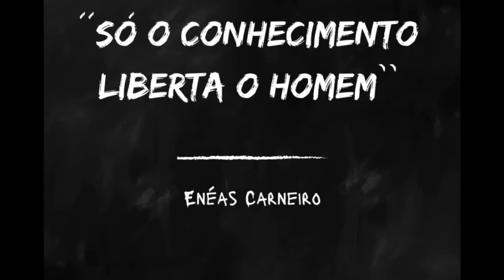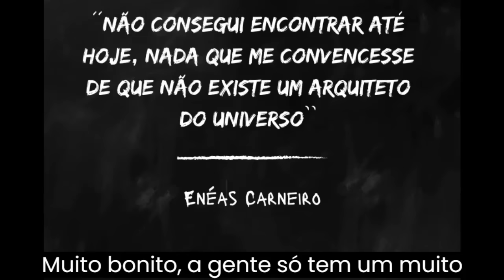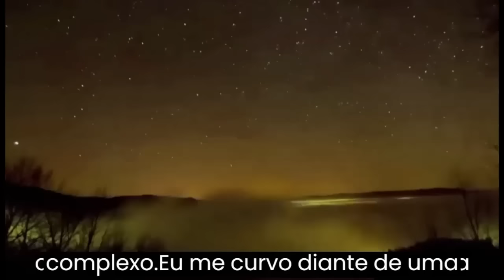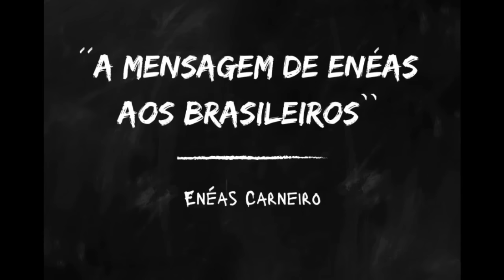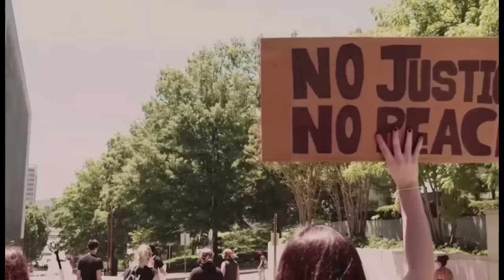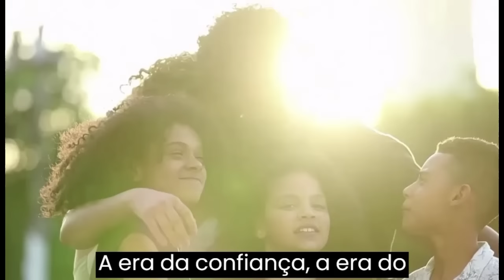Enéas Carneiro I 10 minutos de Sabedoria e Inspiração - Só o conhecimento liberta o homem!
Quem nunca ouviu falar do mito Enéas Carneiro, nesse vídeo trazemos para você 10 minutos de pura sabedoria e conhecimento desse homem que marcou época e fez uma grande diferença na sua geração.
Enéas Ferreira Carneiro foi um polímata brasileiro e é considerado o maior ícone do conservadorismo nacionalista no Brasil.

Este canal foi desmonetizado pelo Youtube. Seu apoio é essencial para a continuação do nosso trabalho!

Você pode nos ajudar das seguinte formas:

➡️ Na compra de nosso excelente material que irá te ajudar na mudança da sua vida financeira:
Aprenda agora os Códigos da Prosperidade e mude sua mentalidade e sua vida financeira para sempre!
🔥Promoção por apenas R$27,00🔥

Muito Obrigado.